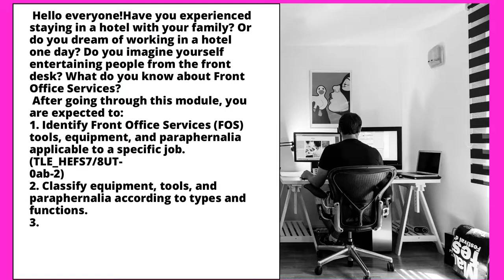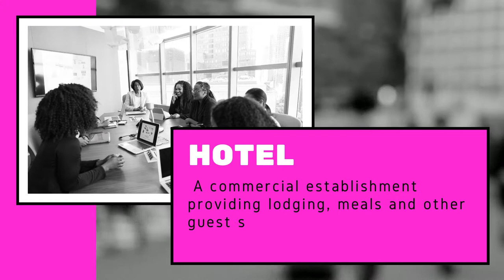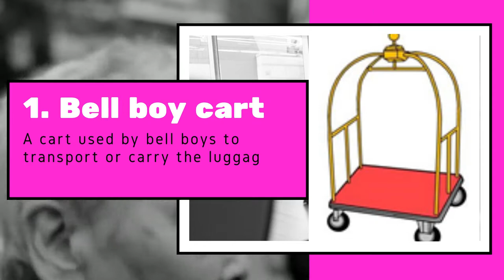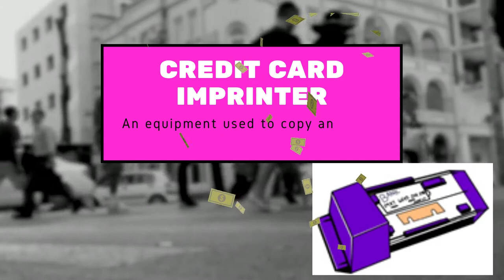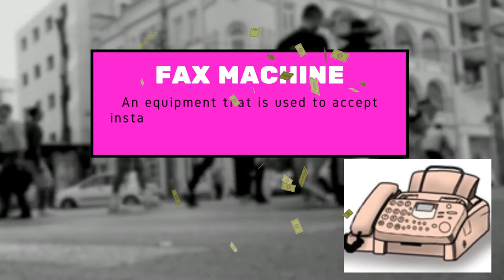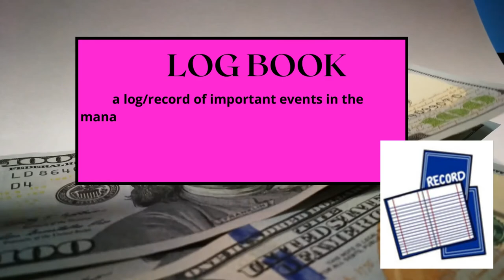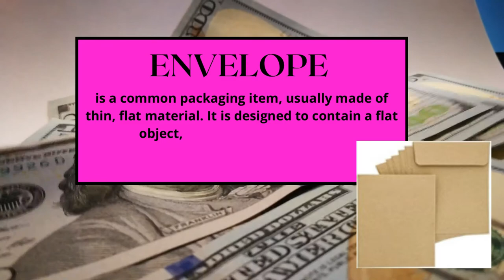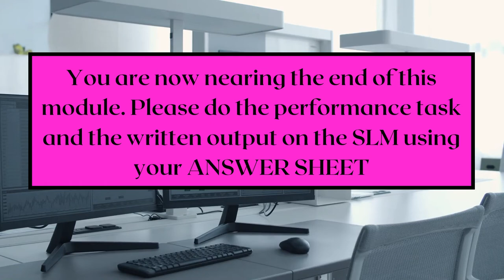FRONT OFFICE SERVICES grade7/8 MODULE 1